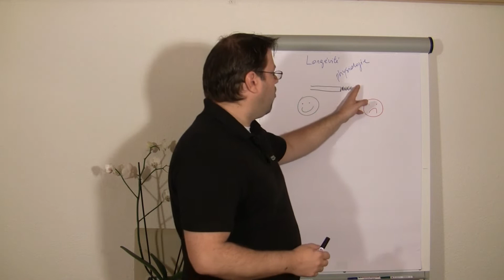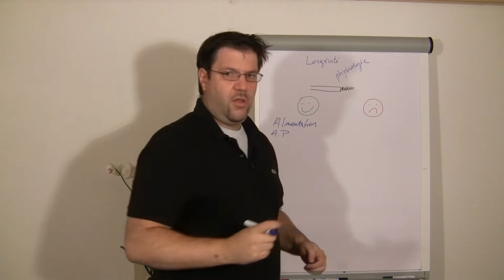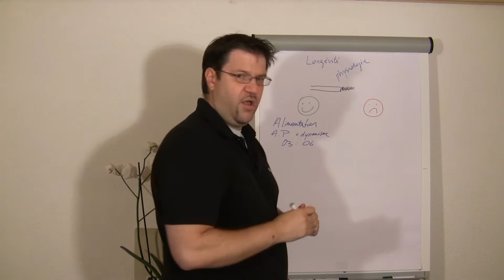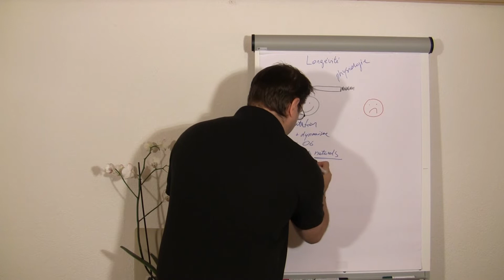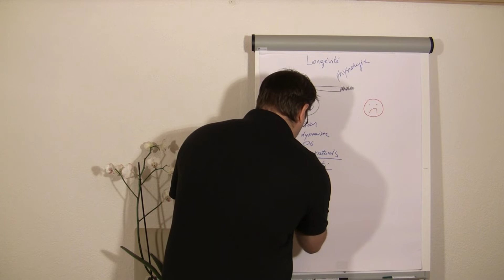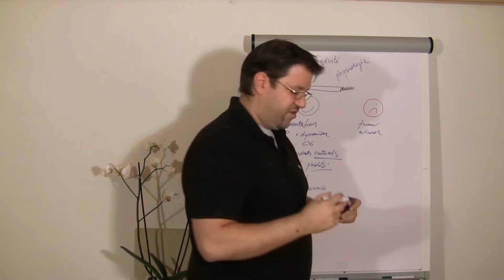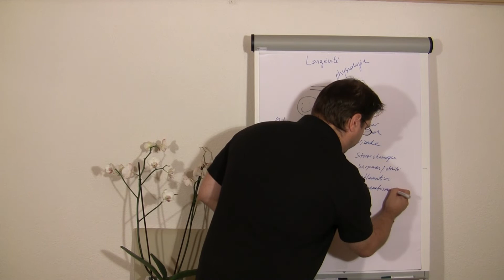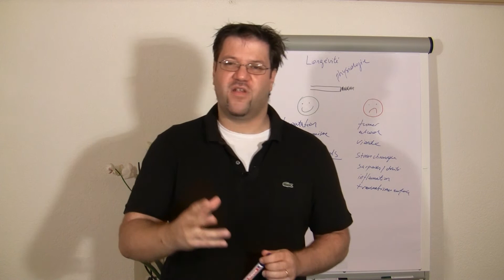Maximaliser sa longévité – Partie 2 Physiologie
MAXIMISER SA LONGEVITE - PARTIE 2 : PHYSIOLOGIE

Dans cet épisode d’ « Une Grande Vie », le Dr. Yannick Pauli vous propose de découvrir des facteurs physiologiques qui influencent votre longévité.
Certains facteurs ou styles de vie favorisent la longévité, comme une alimentation intégrant beaucoup de fruits et légumes, un bon ratio oméga 3 / oméga 6, des antioxydants naturels… Mais le sommeil et le fait d’être pleinement présent dans nos tâches sont également des facteurs positifs de longévité.
A l’inverse, la consommation de drogues, d’alcool, d’excès de viande, l’inflammation sont des facteurs accélérant le vieillissement de nos cellules et réduisent notre espérance de vie.

Je vous propose de découvrir 14 facteurs physiologiques qui maximisent votre longévité. Au bout de nos chromosomes, nous avons des télomères qui raccourcissent au fil de notre vie jusqu’à la mort. Certains facteurs ou styles de vie accélèrent leur raccourcissement, tandis que d’autres ralentissent ce processus.

Parmi les facteurs qui favorisent le ralentissement du raccourcissement des télomères, on a l’alimentation, notamment par les légumes et les fruits, l’exercice physique régulier, un bon ratio en apport oméga 3 / oméga 6, l’apport en antioxydants naturels, la qualité du sommeil, le sentiment de sécurité et la pleine conscience.

Parmi les facteurs qui …